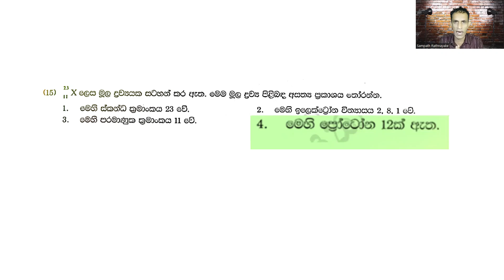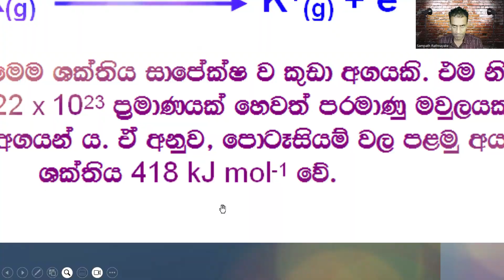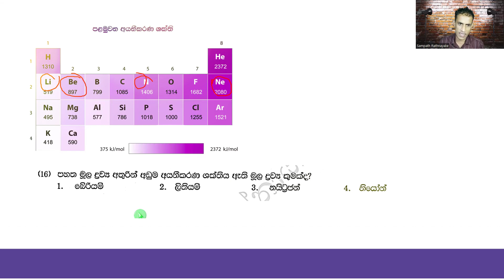Grade 10 Science - පදාර්ථයේ ව්‍යුහය - 3 පාඩම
Grade 10 Science | 3 පාඩම | පදාර්ථයේ ව්‍යුහය | Padārthayē Vyuhaya | vidhyawa 10 | OL Science,03 වන පාඩම (පදාර්ථයේ ව්‍යුහය - 01 කොටස) | 10 වන ශ්‍රේණිය විද්‍යාව,3 ඒකකය - පදාර්ථයේ ව්‍යුහය -10 ශ්‍රේණිය - lesson 03 - විද්‍යාව-10 ශ්‍රේණිය,The Structure of Matter | පදාර්ථයේ ව්‍යුහය | Science Sinhala